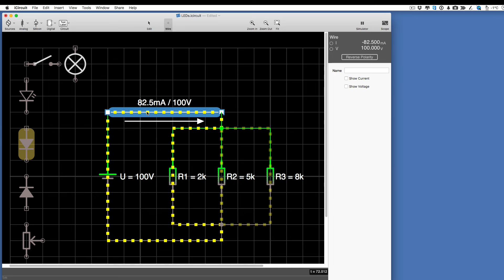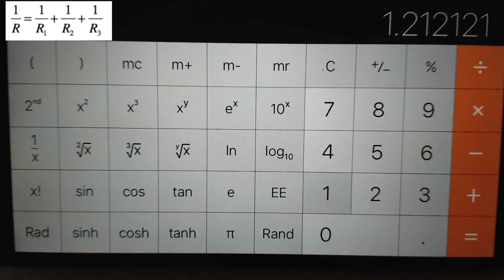Gesamtwiderstand einer Parallelschaltung berechnen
Viele Widerstände in Parallelschaltung: wie kann man den Gesamtwiderstand einfach berechnen?
ACHTUNG: Die Standardformeln sich falsch! Es müssen Zähler und Nenner vertauscht werden. Die vereinfachten Formeln und die Berechnung mit dem Taschenrechner sind aber korrekt.